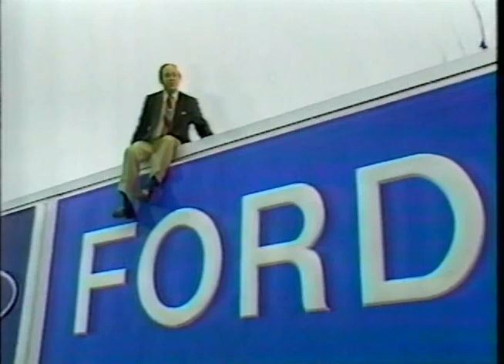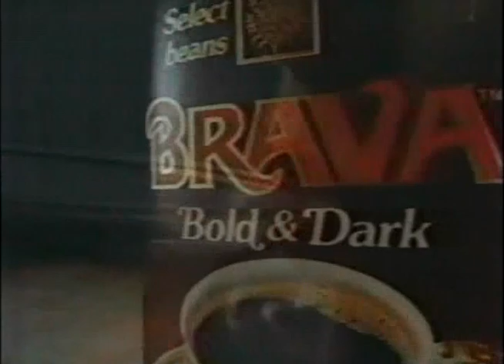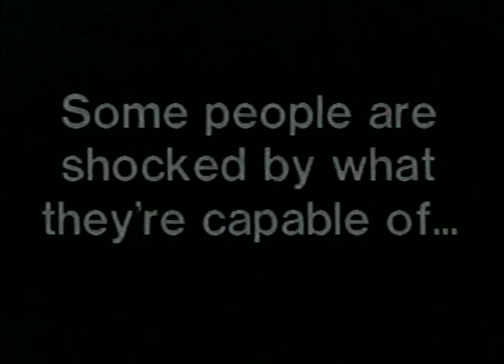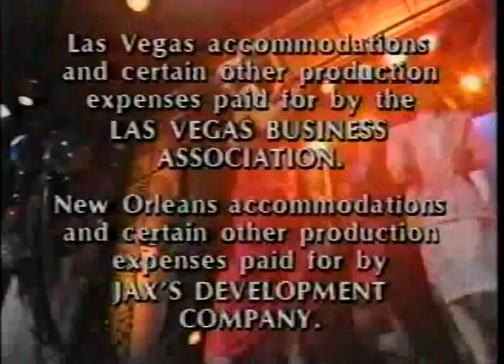80's Commercials Vol. 414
These commercials aired on ABC on January 1st, 1986

1. "NY Rockin' Eve '86" Commercial Bumper
2. Maxwell Furniture
3. Bob Dunn Ford
4. Allgood Construction Company
5. Students Against Driving Drunk PSA
6. "NY Rockin' Eve '86" Commercial Bumper
7. Promo for "The Colbys"
8. It's A Snap PSA
9. Thalheimers New Year's Day Sale
10. Nissan
11. Happy New Year from WGHP
13. Diet Dr Pepper (With GODZILLA!  Amazing!!!)
14. Promo for "General Hospital"
15. "NY Rockin' Eve '86"
16. Diet Dr Pepper
17. Big Red (I've posted way too few of these)
18. Promo for "He's The Mayor"
19. Double Mint Gum
20. Nescafe
21. Tato Skins
22. Kentucky Fried Chicken Kentucky Nuggets (The Bull/Chicken claymation hybrid is terrifying)
23. Taster's Choice
24. "NY Rockin' Eve '86" Commercial Bumper
25. Promo for "The Defiant Ones"
26. ABC Sports Promo
27. WGHP Buckle Up For Safety! PSA
28. "NY Rockin' Eve '86" Commercial Bumpers
29. North State Chevrolet
30. Promo for ABC Daytime
31. Promo for "Webster", "Mr. Belvedere", "Diff'rent Strokes" and "Benson"
32. "NY Rockin' Eve '86" Commercial Bumper
33. Cloverdale Ford
34. United Way PSA
35. Al-Anon Family Groups
36. "NY Rockin' Eve '86" Commercial Bumper
37. "NY Rockin' Eve '86" End Credits
38. Don't Drink & Drive PSA (With Susan Lucci)